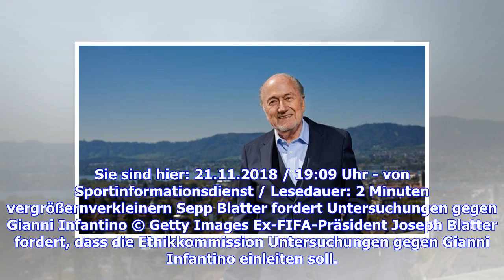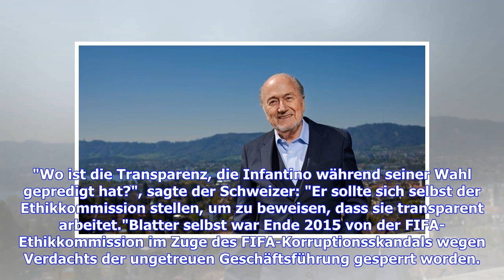Joseph Blatter fordert Untersuchung der FIFA-Ethikkommission gegen Infantino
Sie sind hier: 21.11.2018 / 19:09 Uhr - von Sportinformationsdienst / Lesedauer: 2 Minuten vergrößernverkleinern Sepp Blatter fordert Untersuchungen gegen Gianni Infantino © Getty Images Ex-FIFA-Präsident Joseph Blatter fordert, dass die Ethikkommission Untersuchungen gegen Gianni Infantino einleiten soll. Hintergrund sind Football-Leaks-Enthüllungen. Der ehemalige FIFA-Präsident Joseph Blatter hat nach den Football-Leaks-Enthüllungen über das besondere Verhältnis seines Amtsnachfolgers Gianni I...